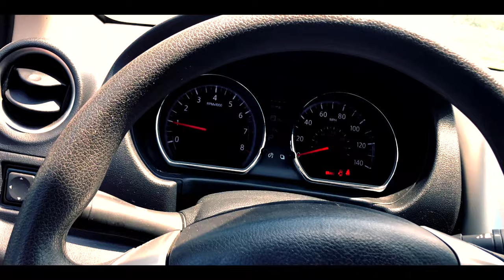2018 Nissan Versa Sedan SV (P10813)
Check out today's daily feature!

2018 Nissan Versa Sedan SV! If you are looking for a great first car for your young driver, or something to get you around town thats great on gas, we got you covered!